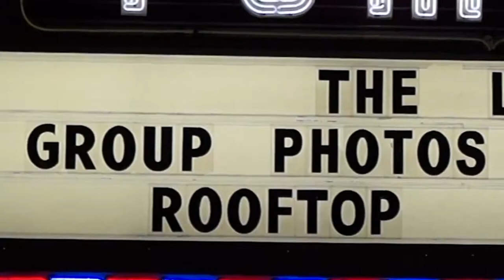Group Photos - "Frequency" (Live in Pomona, CA)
Group Photos performing at the Fox Theater Rooftop in Pomona, CA.

CREDITS
Camera: Mykel Montes & Josh Medina
Sound recorded by Carlos Morales
Edited by Mykel Monntes